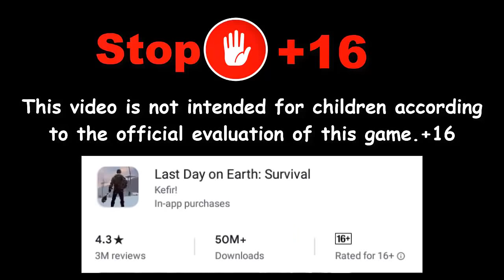I love This Floppy Disk! Last Day On Earth Survival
You can get the game from the Google Play Store or the Google Play website, download the Google Play download games for Android
For Google Games, Google Games can be visited at the following website
Google Play Google Play
ديسكورد
In this video, we will review I love This Floppy Disk! Last Day On Earth Survival

رابط الجروب على الفيس بوك